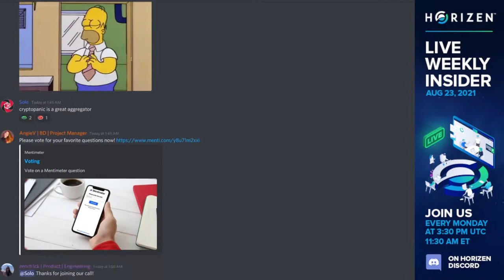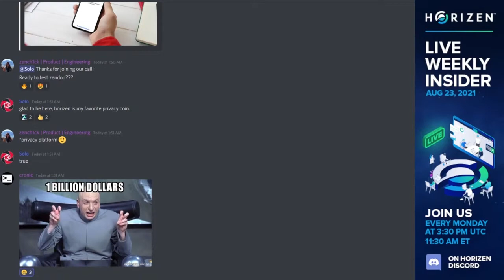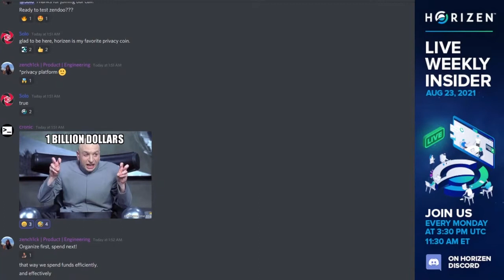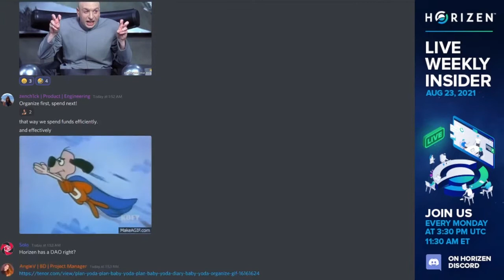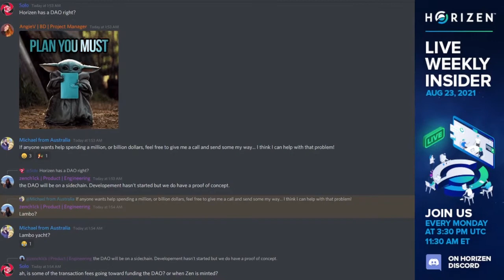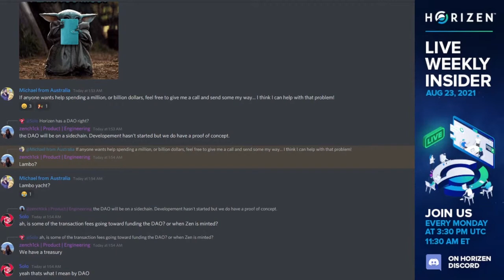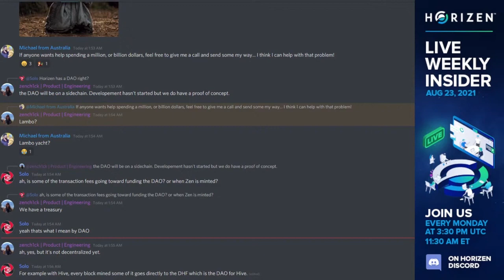Deploying resources at scale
Dr Rob Viglione (team lead and co-founder) discusses the important topic of "Deploying resources at scale".

Excerpt taken from the #101 Weekly Insider (August 23rd, 2021).

For more information about Horizen ($ZEN) please visit the official

Also, be sure to join the Horizen community on Discord